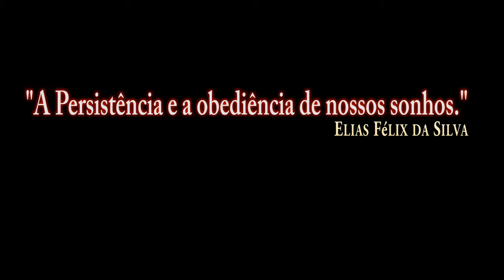DCS:A-10C Warthog_Rapid Air-to-Air Refueling Test/PT-BR_VÍDEO 1263